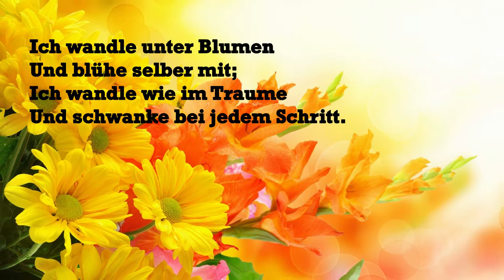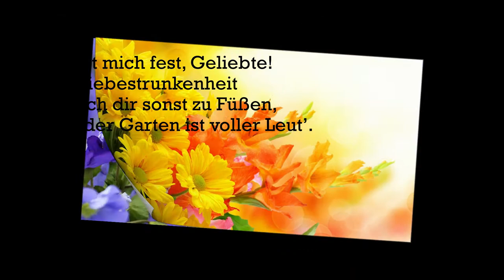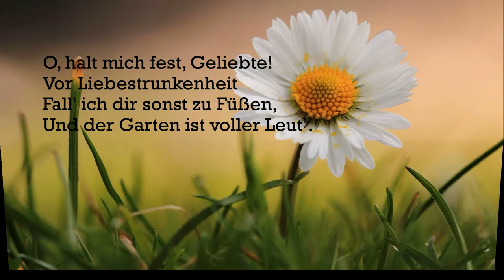Stanley Grill & Pandolfis Consort: Ich wandle unter Blumen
I wander among flowers (Heinrich Heine)

I wander among flowers
And blossom with them;
I wander as in a dream
And sway with every step.
O, hold me fast, beloved!
Or drunk with love
I'll fall at your feet --
And the garden is full of folk.

translation by Richard Stokes

Composer:  Stanley Grill
Countertenor: Nicholas Spanos
Viola: Ingrid Rohrmoser
Cello: Günter Schagerl
Theorbo:  Hubert Hoffmann

THE PANDOLFIS CONSORT
excerpt from the album "Und das Lied bleibt schön"
Recorded May & July 2021 at Atelier 73, Unterretzbach, Lower Austria

Producer: Richard Winter
Recording Engineer: Franz Schaden

A world premiere recording
Gramola Records